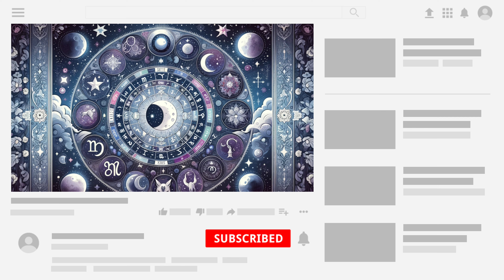🌟 Today rasi phalalu telugu April 04, 2024🌟horoscope 🌟astrology in telugu🌟 jathakam in Telugu🌟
🌟 Today rasi phalalu telugu April 04, 2024🌟horoscope 🌟astrology in telugu🌟 jathakam in telugu🌟 astrology in telugu today🌟jathakam in telugu today

ఈ రోజు మీ రాశి ఫలాలు:
00:00:00 - daily rasi phalalu telugu today
00:00:30 - today Mesha rasi in telugu
00:01:10 - today Vrushabha rasi in telugu
00:01:42 - today Mithuna rasi in telugu
00:02:08- today Karakata rasi in telugu
00:02:35 -  today Simha rasi  in telugu
00:03:03 -  today kanya rasi  in telugu
00:03:31 -  today tula rasi in telugu
00:04:05 -  today vruschika rasi telugu
00:04:32 -  today dhanassu rasi telugu
00:04:58 -  today makara rasi phalalu telugu
00:05:25 - today kumbha rasi phalalu telugu
00:05:53 - today meena rasi phalalu  telugu
00:06:21 - daily rasi phalithalu telugu summary

మేష రాశి ఫలాలు,వృషభ రాశి ఫలాలు,మిథున రాశి ఫలాలు ,కర్కాటక రాశి ఫలాలు,సింహ రాశి ఫలాలు,కన్య రాశి ఫలాలు,తులా రాశి ఫలాలు,వృశ్చిక రాశి ఫలాలు,ధనుస్సు రాశి ఫలాలు,మకర రాశి ఫలాలు,కుంభ రాశి ఫలాలు,మీన రాశి ఫలాలు
ప్రతిరోజూ మీ రాశి ఫలాల కోసం మా ఛానెల్‌ను సబ్‌స్క్రైబ్ చేయండి. మీకు ఈ వీడియో నచ్చితే, దయచేసి లైక్ చేయండి, షేర్ చేయండి, మరియు కామెంట్ చేయండి.